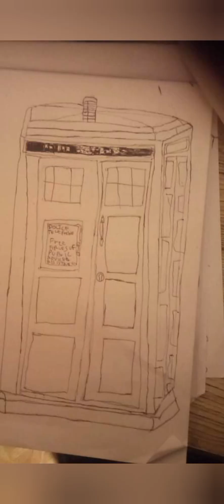all most every single drwing I have done